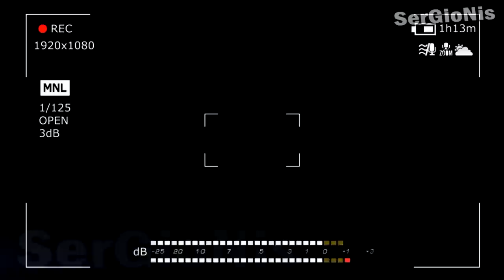ПОТЕРЯННЫЙ ЭПИЗОД МИМИМИШЕК | СМЕРТЬ КЕШИ | ПОЕТРЯННАЯ СЕРИЯ МИМИМИШКИ